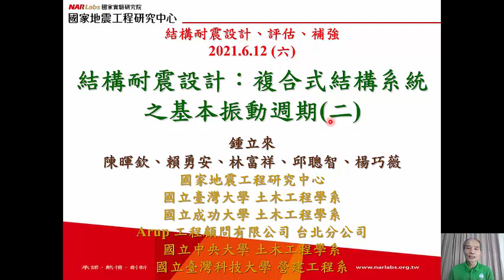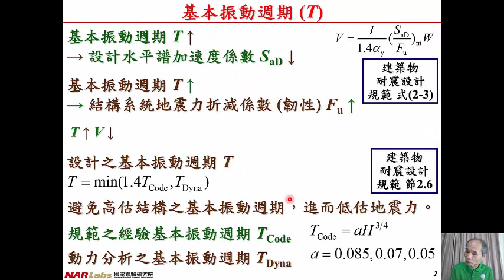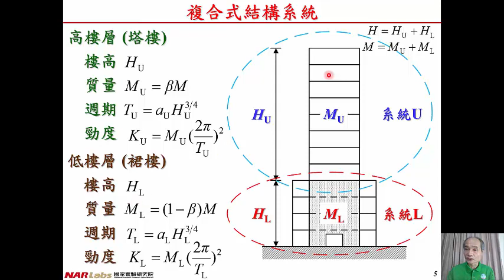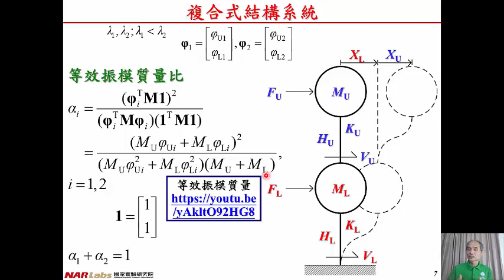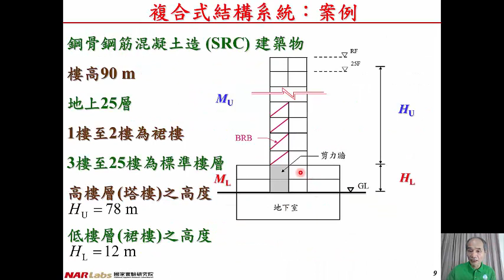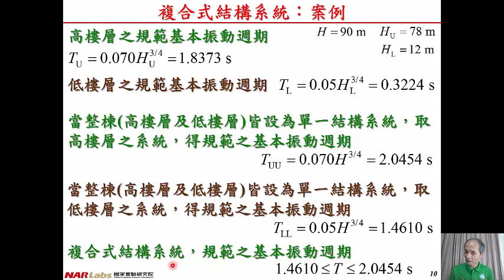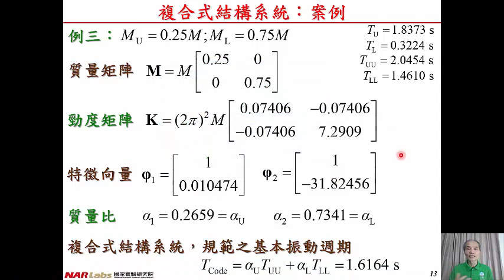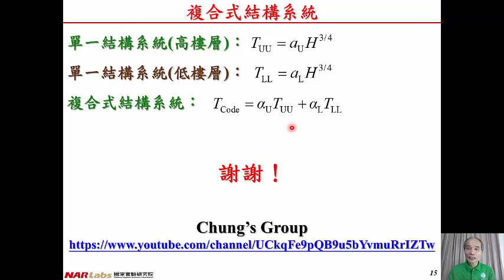1100612-結構耐震設計：複合式結構系統之基本振動週期(二)-鍾立來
結構耐震設計、評估、補強
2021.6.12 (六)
結構耐震設計：複合式結構系統之基本振動週期(二)
鍾立來、陳暉欽、賴勇安、林富祥、邱聰智、楊巧薇
國家地震工程研究中心
國立臺灣大學 土木工程學系
國立成功大學 土木工程學系
Arup 工程顧問有限公司 台北分公司
國立中央大學 土木工程學系
國立臺灣科技大學 營建工程系
隨著分析方法、新工法及新材料之進步，建築結構朝超高層及造型創新之方向發展。因此，不斷推出新穎之結構系統，同時，不再侷限於單一結構系統，採用複合式結構系統，或能創造出更具特色之建築，更為經濟有效之耐震結構。建築結構之基本振動週期乃耐震設計至為重要的參數，於建築物耐震設計規範 ，訂有結構基本振動週期之經驗公式，並以其1.4倍，作為結構動力分析之上限，避免高估基本振動週期，因而低估設計地震力。但是，規範所提基本振動週期之經驗公式，僅適用於單一系統之建築結構，有關複合式系統，則付之闕如。
於技師報第1076期，本團隊發表複合式結構系統之經驗基本振動週期，高樓層及低樓層之結構系統不同，各有其基本振動週期之經驗公式，兩者組合成雙自由度結構系統，作特徵分析，得二週期，取其長者為基本振動週期。可是，週期長者未必為主要振模，因而可能有不足之處。有鑑於此，本文提出修正，設整棟為單一結構系統，各得其經驗基本振動週期，再以對應之振模質量比予以加權平均，所得之經驗基本振動週期，兼顧各振模之貢獻。最後，以案例示範，闡述計算之流程，供工程界參考應用。
鍾立來、陳暉欽、賴勇安、林富祥、邱聰智、楊巧薇 (2020)，「結構耐震設計：複合式結構系統之基本振動週期(二)」，臺灣省土木技師公會，技師報，第1231期。
鍾立來、陳暉欽、步立勳、賴勇安、宋康德、莊育泰、林芃妤 (2017)，「結構耐震設計：複合式結構系統之基本振動週期」，臺灣省土木技師公會，技師報，第1076期。